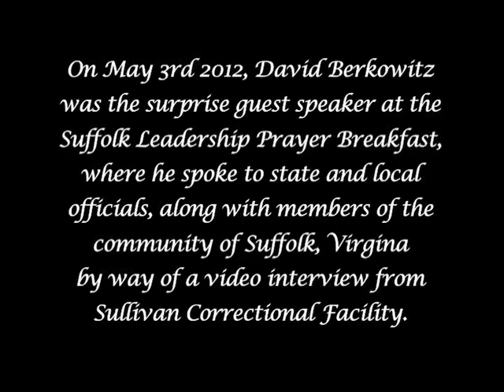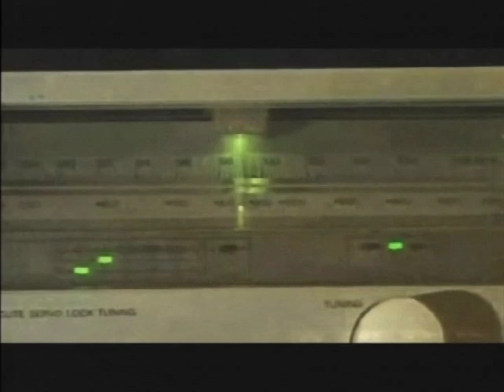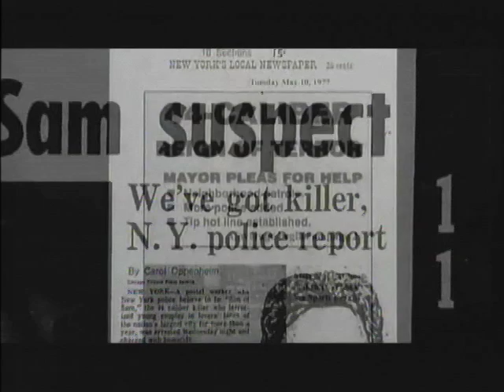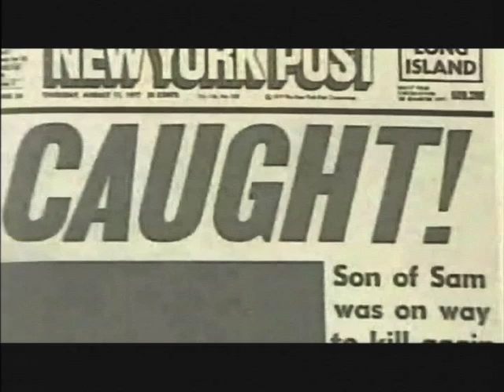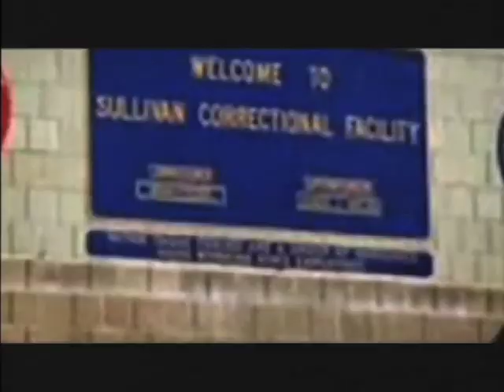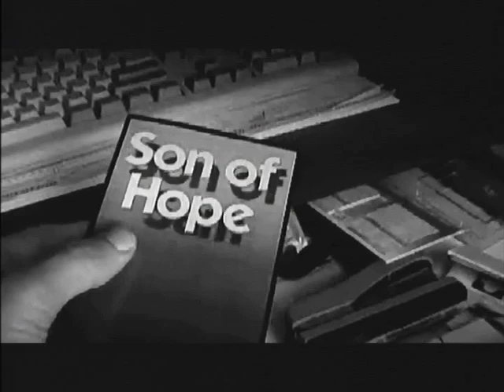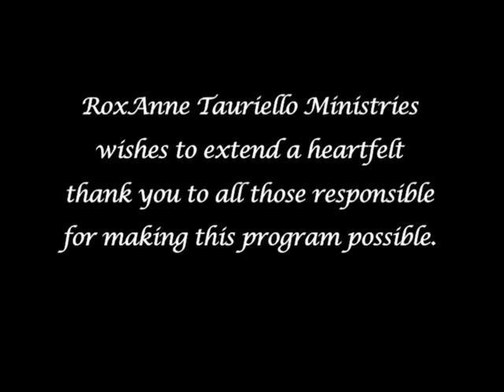David Berkowitz Interview (Suffolk Prayer Breakfast)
On May 3rd 2012, David Berkowitz was the surprise guest speaker at the Suffolk Leadership Prayer Breakfast, where he spoke to state and local officials, along with the members of the community of Suffolk Virgina, by way of a video interview from Sullivan Correctional Facility. Here is a portion of this event featuring the interview with David Berkowitz.